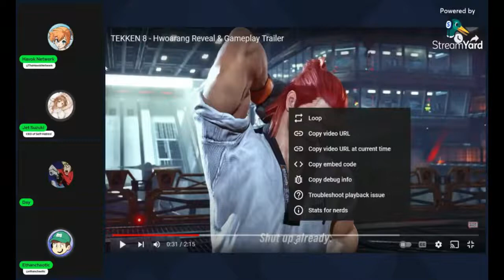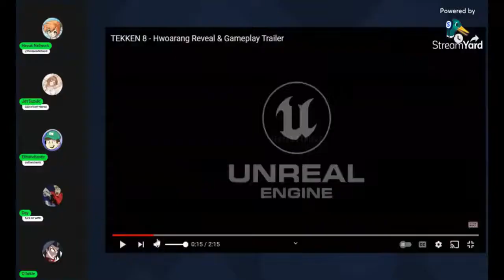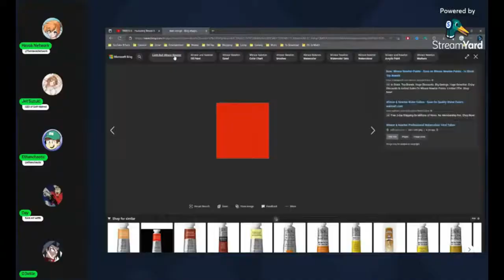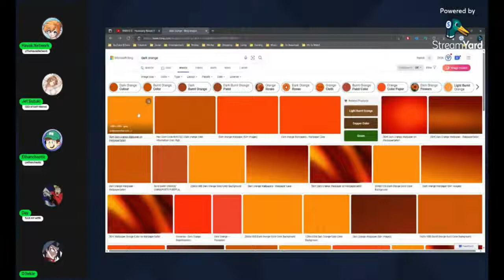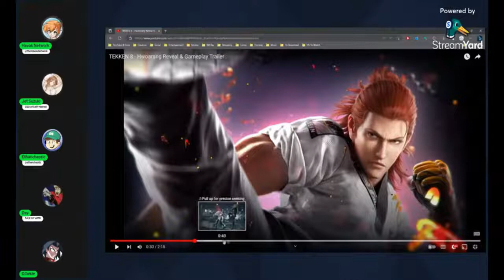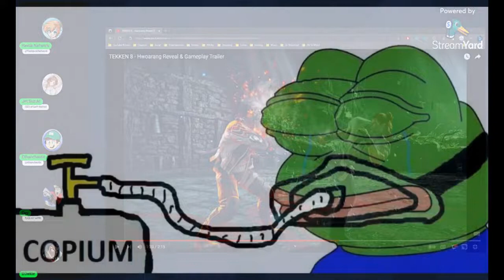Jet Suzuki Is Colorblind | Rooftop Highlights #6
In this video, Jet Suzuki, Ethanchaotic, Day Neohara, D3writo and I take a look at the new trailer for Hwoarang in Tekken 8. We don't exactly see eye to eye on what color the taekwondo master has dyed his hair this time. Jet thinks it's orange while the sanest of us see more of a pizza sauce color. Which color do you think his hair is? Watch as we argue over this nonsense for about 10 minutes!